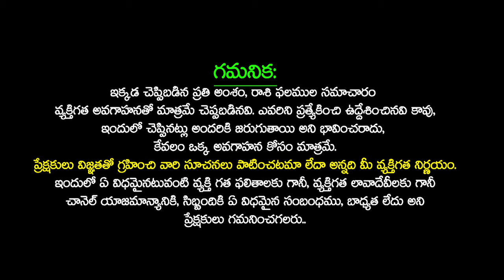జూన్ 15 వరకు మేష రాశి వారి అదృష్టాన్ని ఎవరు ఆపలేరు MESHA Rashi JUNE 2024 Telugu aries Telugu Udayam